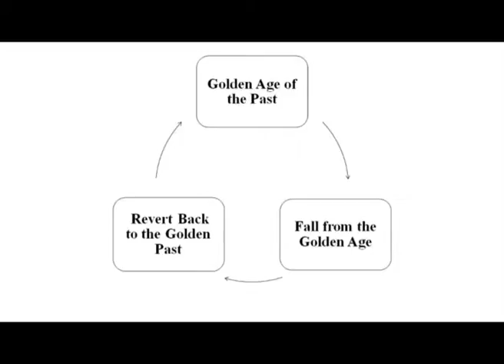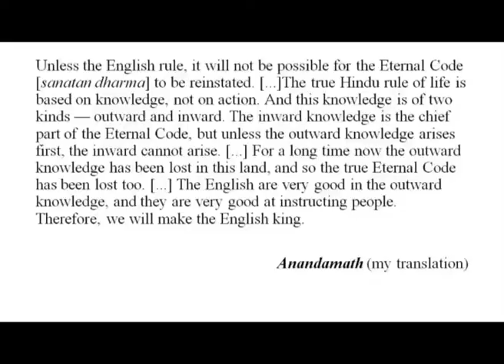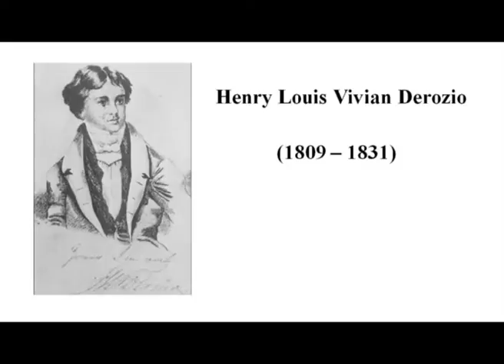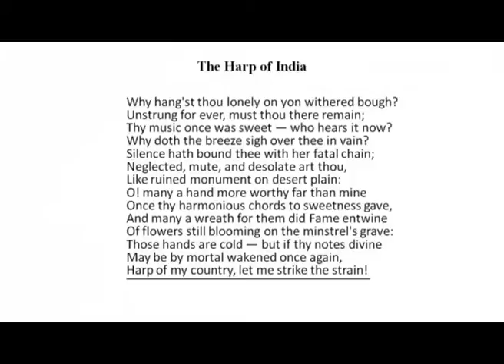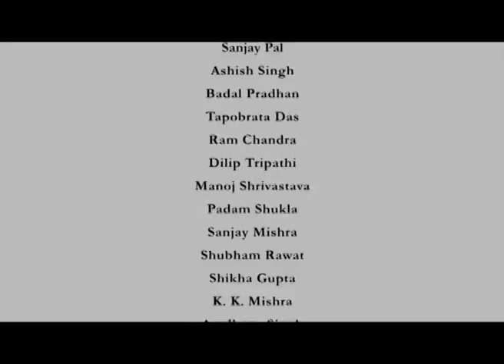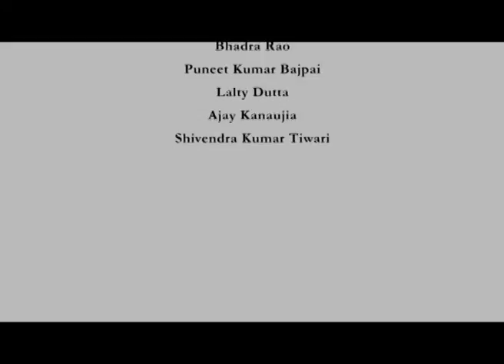Sonnets of Henry Derozio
Subject: Literature
Courses: Postcolonial Literature